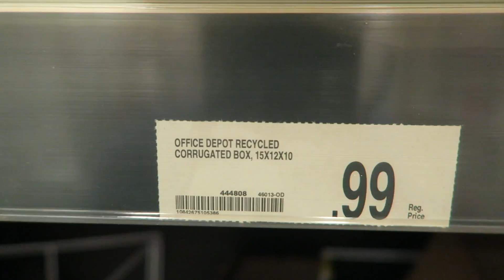VLOGGING SEPARATELY | Sonya and Kennedy Vlogs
Episode 27

In this vlog we tried out vlogging separately, we will be doing this in the future for daily vlogs. Hope you guys like it.